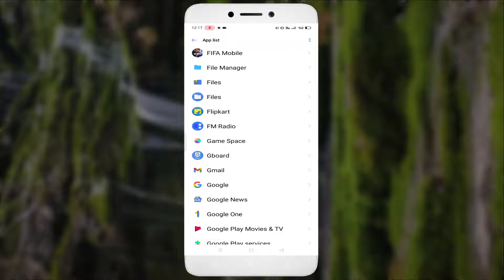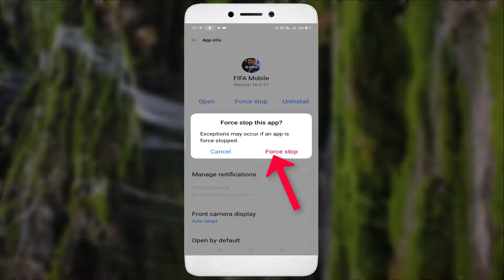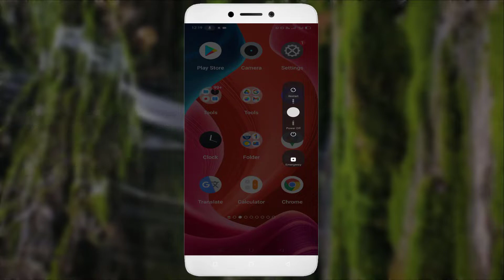How To Fix FIFA Mobile App Keeps Stopping Issue Android & Ios - 2022